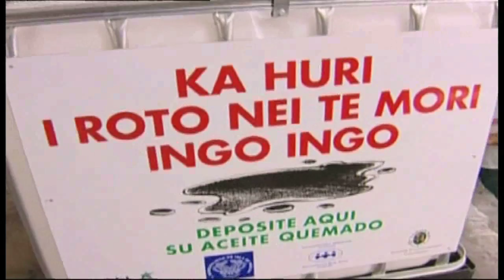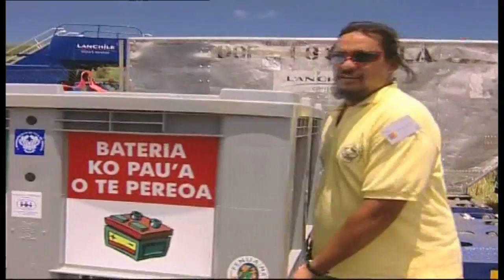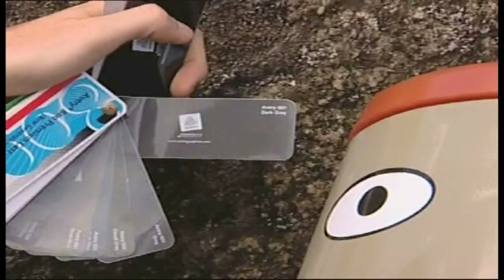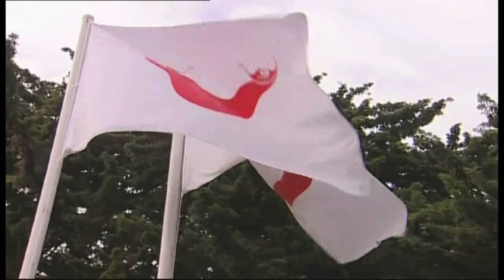Waste Management and Recycling: Easter Island P1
We have changed our name to PACIFIC AID AUSTRALIA from International Help Fund Australia

Pacific Aid Australia and its partners sought the competencies of the Tahitian Waste Management Department, the Société Environnement Polynésienne (SEP), to design a waste management program for its neighbor, Easter Island. The first step in this agreement was to deliver 9 containers for the storage of used recreational batteries, 6 containers for the use of used motor oil, and 3 containers for the storage of car batteries. Pacific Aid Australia co-produced 2 TV commercials in both Rapa Nui and Spanish for Rapa Nui TV as part of the public information campaign. Also produced were posters and brochures in both Rapa Nui and Spanish. The Société Environnement Polynésienne (SEP), trained the Easter Island Waste Management Department. Significant Progress has been made since.

Pacific Aid Australia is a non-sectarian, not-for-profit, non-governmental, international environmental development aid agency. We support the ecologically sustainable development of the Pacific Islands.  Visit our web: